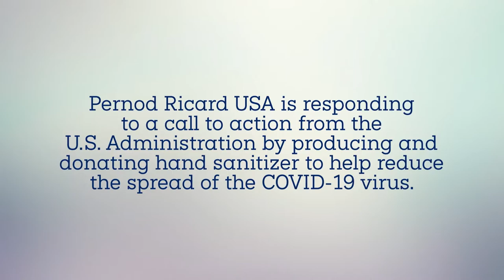Pernod Ricard USA produces Hand Sanitizer for Covid-19 Relief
Pernod Ricard USA is responding to a call to action from the U.S. Administration by producing and donating hand sanitizer to help reduce the spread of the COVID-19 virus.

The hand sanitizer is being produced at Pernod Ricard USA ‘s Ft. Smith, Arkansas manufacturing facility, the Smooth Ambler distillery in West Virginia, Rabbit Hole Distillery in Louisville, Kentucky and the TX Whiskey Distillery in Ft. Worth, TX.

Our team worked closely – and extremely quickly – with the Administration to remove regulatory hurdles so we could start production. The hand sanitizer is being coordinated with U.S. government authorities, with the
aim to supply the areas of greatest need first.